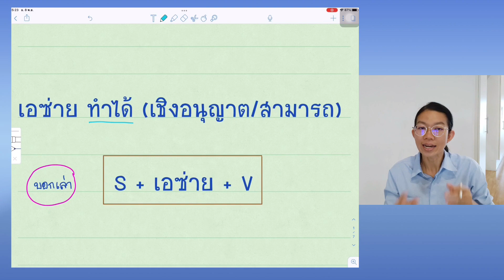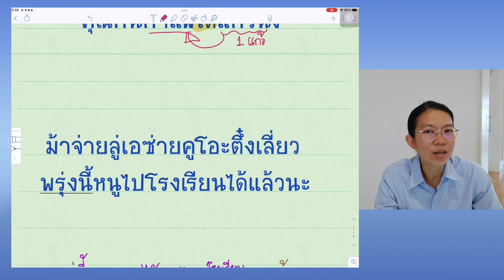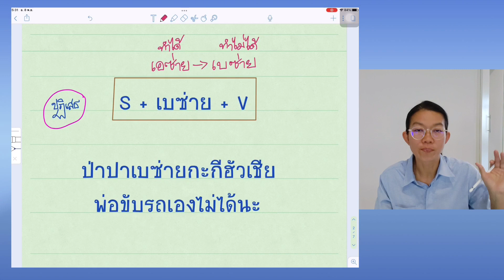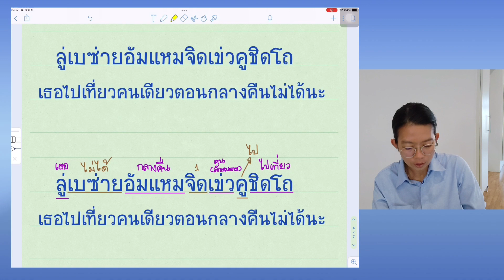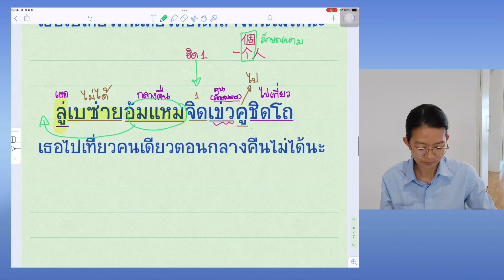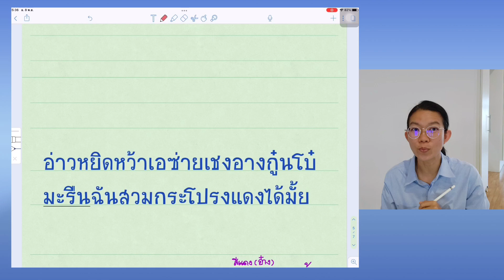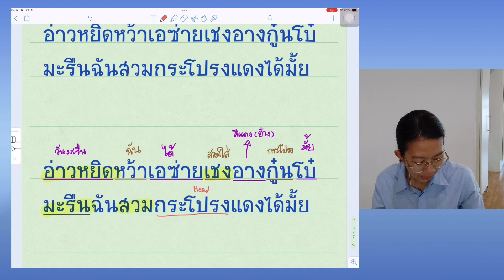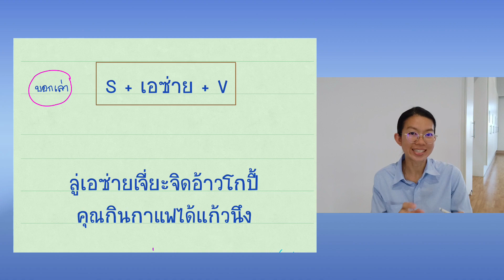รูปแบบประโยค เอซ่าย | ภาษาฮกเกี้ยน Phuketian Style